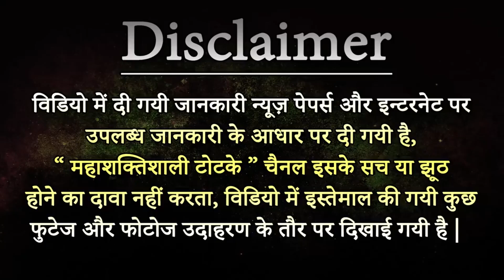8130449844 - Sindur Vashikaran | 24 घंटों में दूर करेंगे आपकी हर समस्या - सिन्दूर से वशीकरण